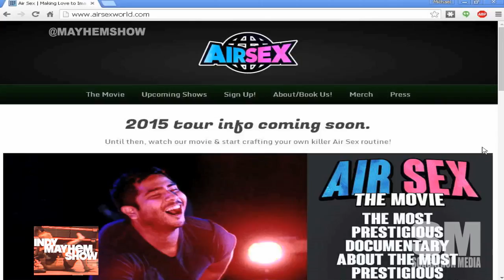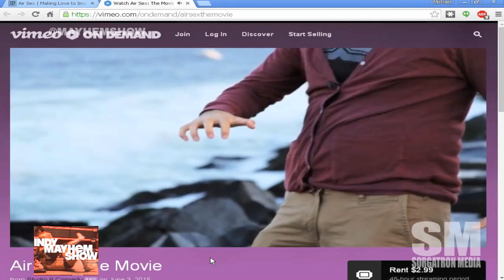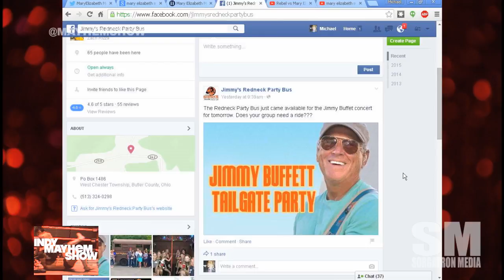Indy Mayhem Show 76: ChrisTrew.biz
Chris Trew joins us for an excellent discussion about professional wrestling and his thoughts as a comedian, including some great advice for wrestlers on the mic, the Air Sex Championship, and working as a manager and taking it seriously with Inspire Pro and the New Movement.

Eamon Paton and Michael Sorg then go on to discuss the split from the National Wrestling Alliance, and how wrestling fans react to announcements to the news.